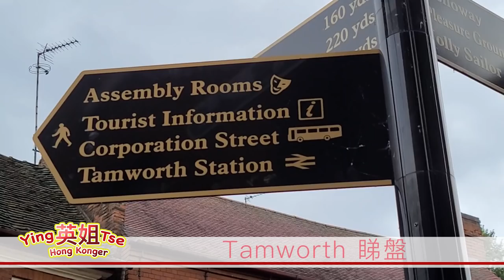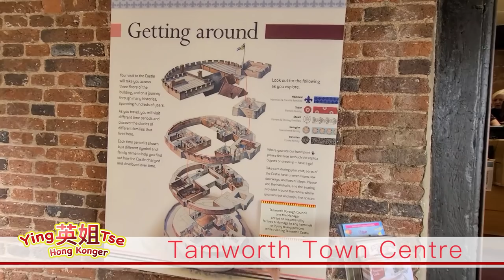【 不用300萬港元買到香港的千萬元家居環境 】英姐帶你睇英國伯明翰 Tamworth置業靚盤，梯田式大花園， 前門有兩個私人泊車位，環境清幽寧靜。 置業除了要留意樓宇設計， 不可以忽略另一重點。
香港人加油！！！